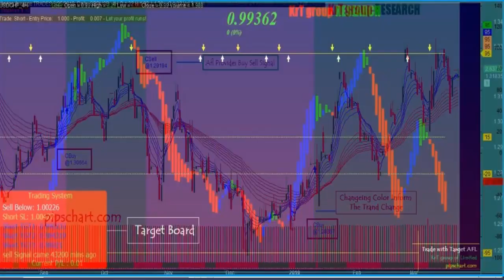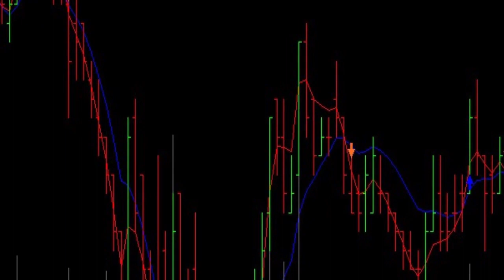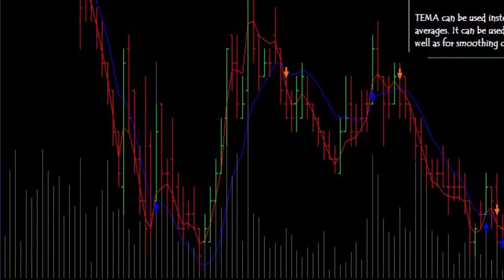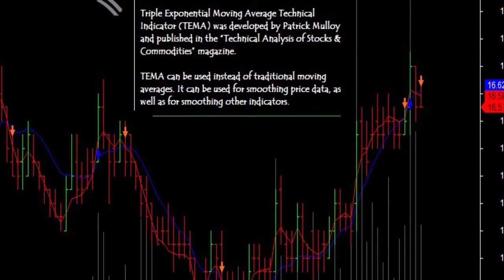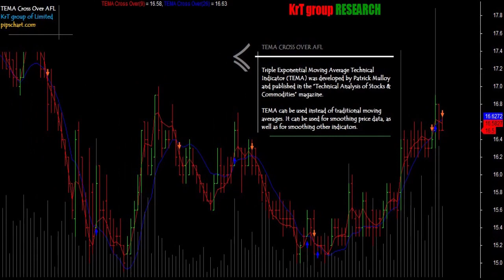24: TEMA Cross Over For Amibroker (AFL)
AmiBroker Formula Language (AFL) -  TEMA Cross Over AFL represents the trend of a stock or pairs. By using it you may realize the actual situation of a market. More Details visit |

Never miss a single video about Stock Market | Forex Trading | Amibroker Tutorial.